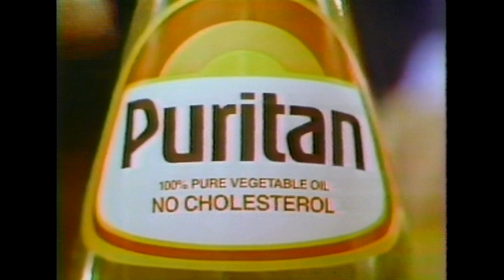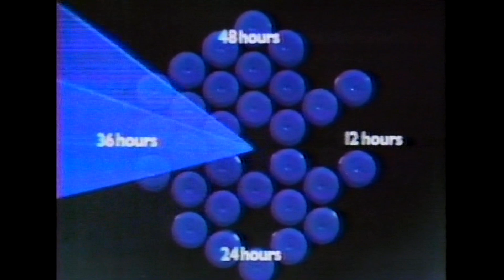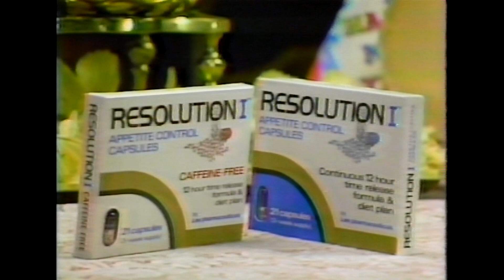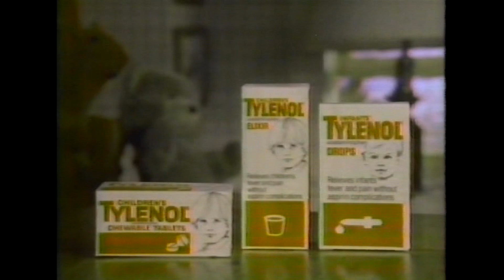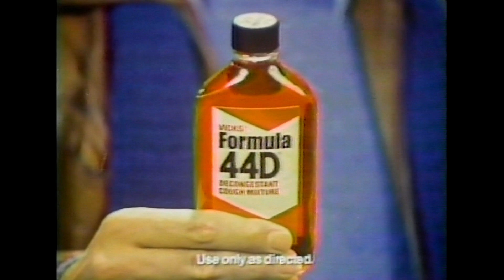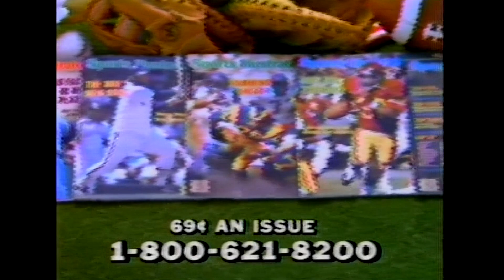THE EDGE OF NIGHT - ABC December 31 1981 / WKBS 48 airdate January 13 1982 w/ ABC commercials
Video tapes courtesy of Mark Arnold